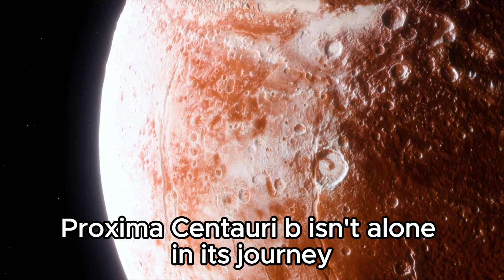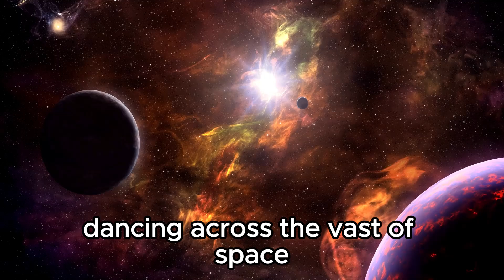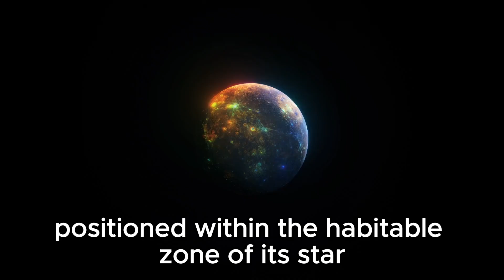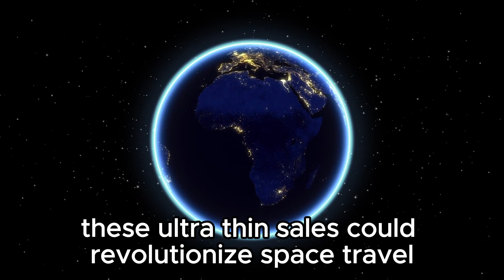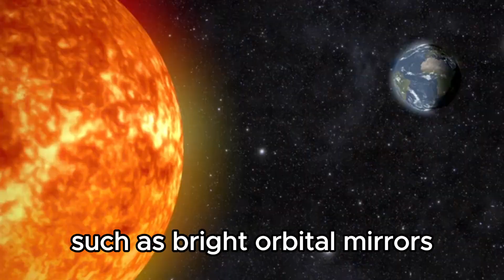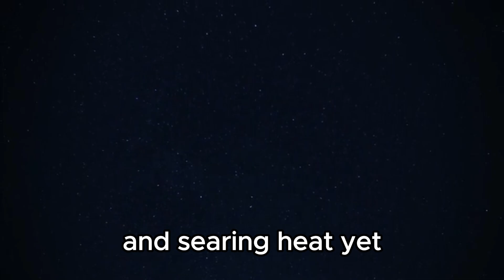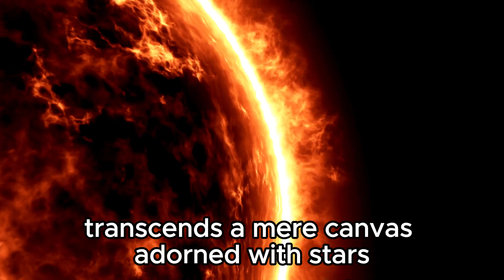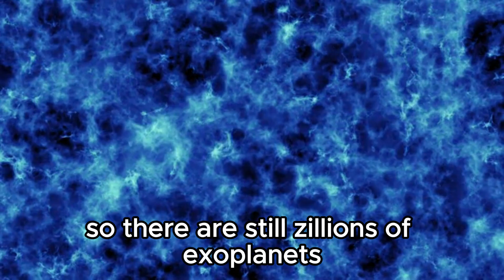The Clearest Image Of Proxima B Released By The James Webb Telescope Is Here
Behold the clearest image ever captured of Proxima b by the James Webb Telescope! Explore the stunning details of this exoplanet and what it means for the search for habitable worlds beyond our solar system. Join us as we unravel the mysteries of this distant Earth-like planet.